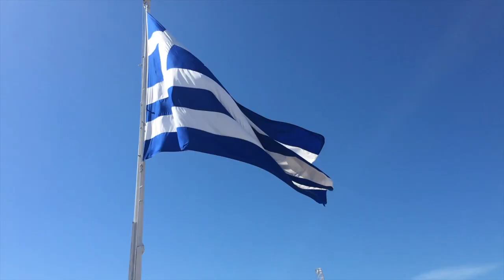Spring Break in Rome and Greece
Jamie flew out from Phoenix for spring break and we spent our time in Rome, Santorini, and Athens.